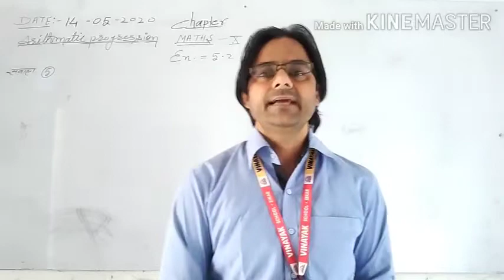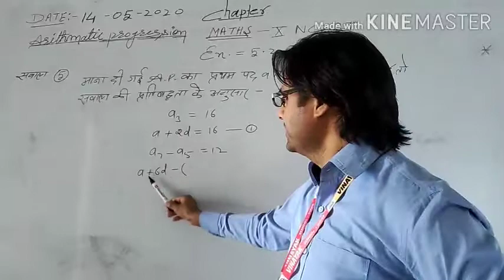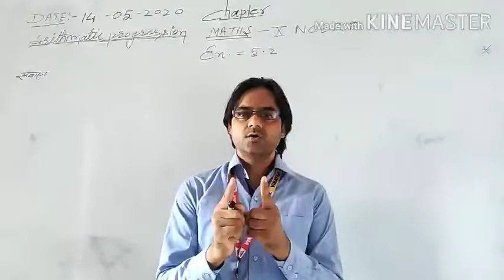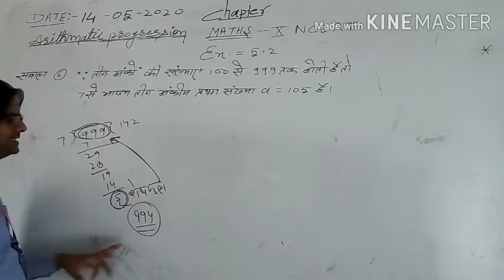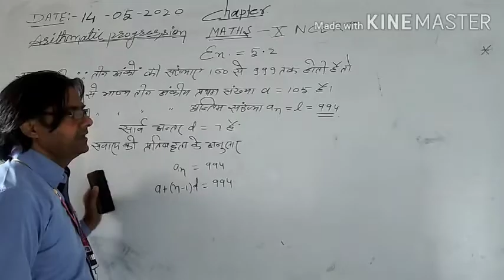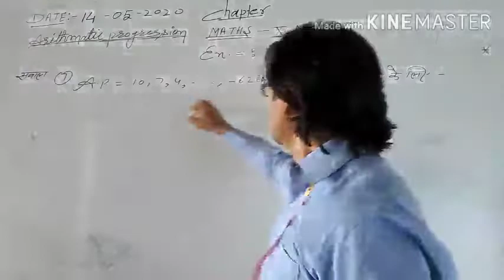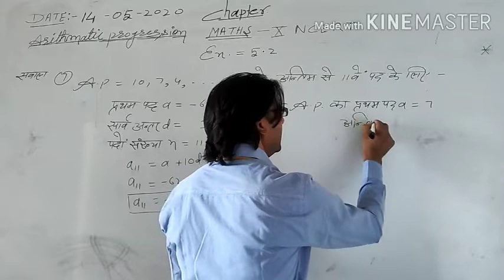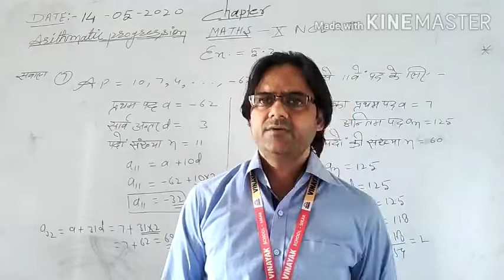NCERT MATHEMATICS X CHAPTER 05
Arithmetic Progression exercise 5.2